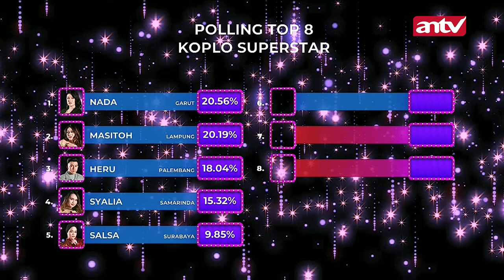SEDIH! Nury Ivo Harus Meninggalkan Panggung Koplo Superstar | Koplo Superstar 23 Oktober 2022 (5/5)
KOPLO SUPERSTAR ANTV adalah kompetisi pencarian talenta Penyanyi baru di industri musik koplo. Melalui Program ini akan lahir penyanyi baru yang akan mewarnai musik koplo, serta mampu eksis, melahirkan banyak karya, mampu berkompetisi dan bersaing di industri musik Indonesia.